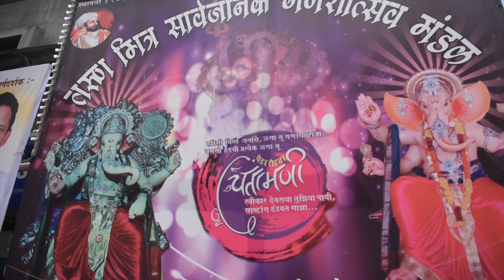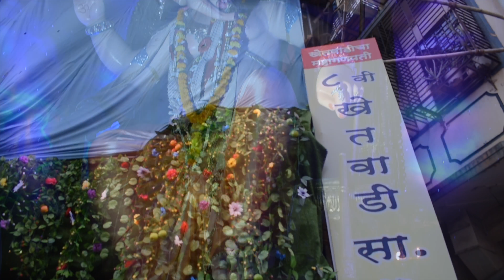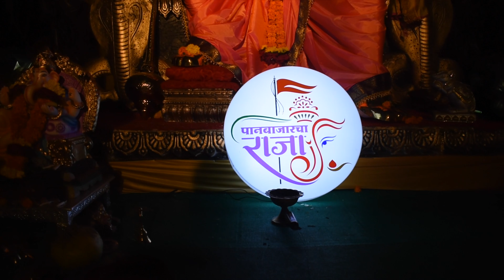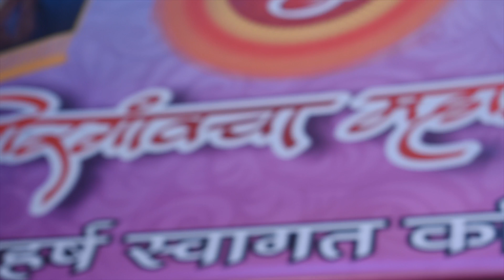Visit To All Famous Ganpati Pandals!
song: Morya re
Singer: Jasraj Joshi
Lyricist: Sanjali Rode
Composer:Pravin Kumar

Banner:Crystal Films (blr)
Producer: Suresh Bhagat
Director: Sahil Seth

Song:Morya Morya Song-Dagdi Chawl
Singer:Adarsh Shinde
Music Director:Amritraj
Lyrics Writer:Mandar Cholkar
Banner:Everest Marathi

Gears I use:

SJ4000- SJCam SJ4000 12MP Wi-Fi Action Camera (Red)

Gorilla Tripod- SBA999 Flexible Mini TriPod Gorilla Tripod For Camera, Smartphones With Universal Mobile Attachment Colour May Vary

Zhiyun smooth q 3axis gimbal-Zhiyun Smooth-Q 3 Axis Handheld Steady Gimbal PTZ Camera Mount for all Smart Phones within 7&quot; Screen

SJCAM chest mount-yantralay GoPro Adjustable Chest Strap Mount Body Belt Harness for Action Cameras (Black)

Camera fr vlogging-Apple iPhone 7 (Black, 128GB)

DJI Tello Drone with 5MP HD Camera 720P Wi-Fi FPV 8D Flips Bounce Mode Quadcopter Stem Coding Newest Professional Camera Drone, White

BOYA-BY MM1 Universal Cardiod Mic for Smartphone, Pc, Dslr & Camcorder - JSD PRO®